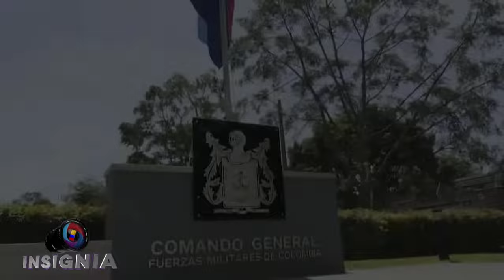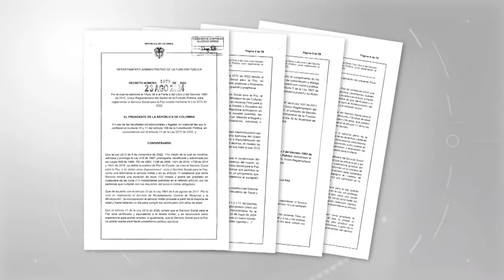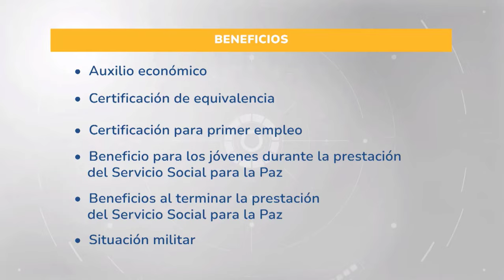Qué es EL SERVICIO SOCIAL como alternativa al servicio militar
El Gobierno Nacional ha expedido el Decreto 1079 de 2024, que regula el Servicio Social para la Paz como alternativa al servicio militar.
Bienvenidos a Magenta Radio, somos un canal independiente y versátil, nuestro objetivo es educar a través de la información en contexto y orientados por el sentido común.
Tu apoyo económico nos ánima a trabajar por metas más grandes en información y educación a diario.